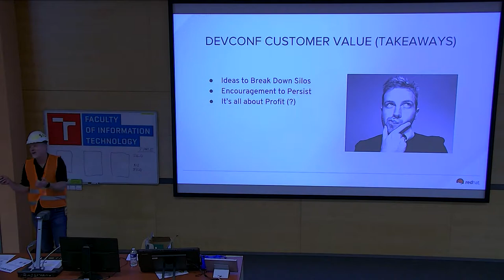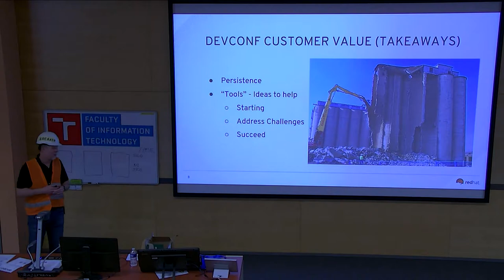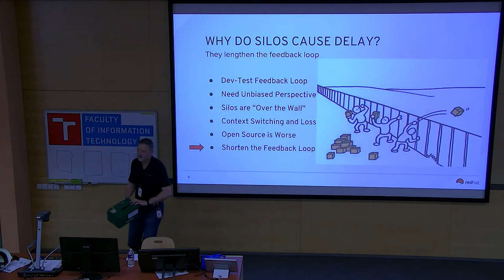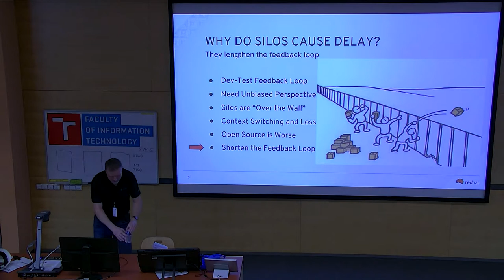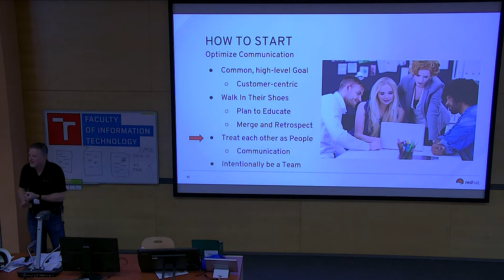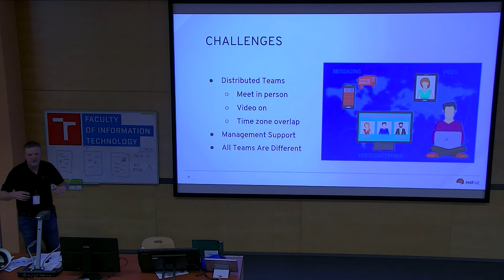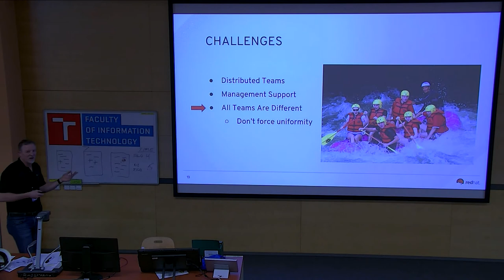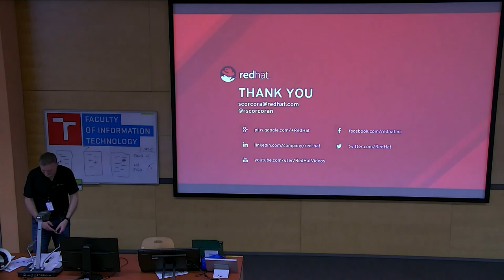How to Transform Dev and Test Silos into a Team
Presentation name: How to Transform Dev and Test Silos into a Team
Speaker: Stuart Corcoran
Description:  One of the foundations of lean/agile development is the elimination of waste, delay, and low customer satisfaction associated with siloed dev and test organizations. This talk describes how one software organization transformed siloed dev and test functions into unified teams focused on delivering value to customers. Attendees will learn:
-- why siloed teams are sub-optimal
-- how to plan for the transformation
-- the challenges to expect and how to overcome them
-- how the teams can evolve and grow
By presenting this information I hope to provide encouragement and a roadmap to teams facing the challenge of siloed dev and test teams, and call on them to start a transformation journey.
No limit on attendees.